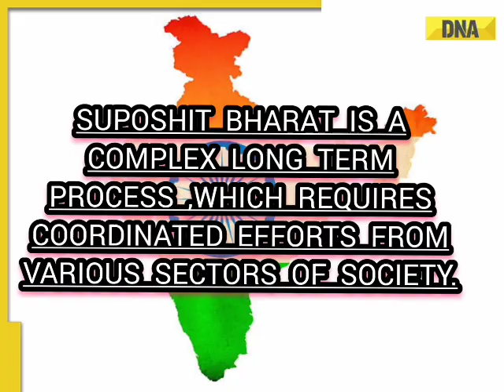poshan maah jingle by Dietitian Rashmi Murarkar lobo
Theme if rashtriyaposhanmaah was
suposhitbharat sakshar Bharat sashakt Bharat.
Qualified dietician Rashmi murarkar lobo
wrote and sing wonderful jingle on the theme , and made beautiful video to educate folk about rashtriya poshan maah them ,.